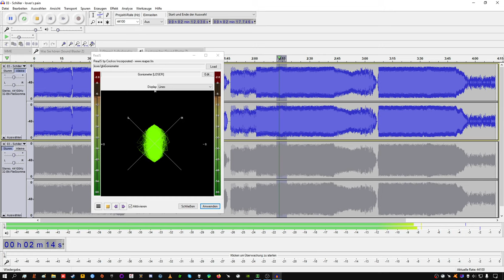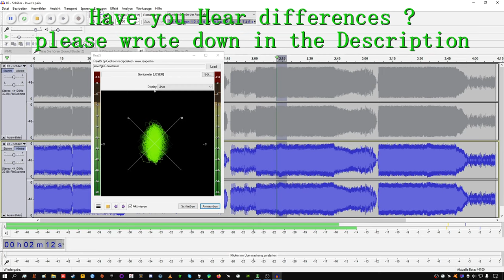"wdtavd" lets compare with goniometer (ReaPlugs), original vs my repair Example with Highpassfilter